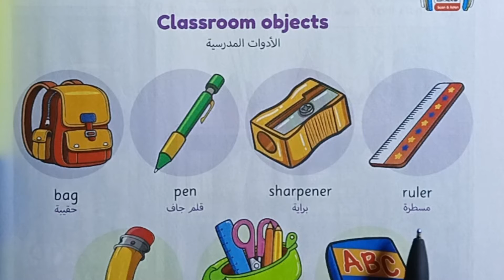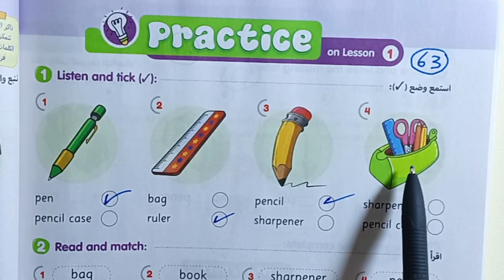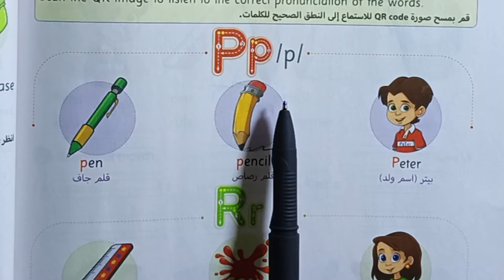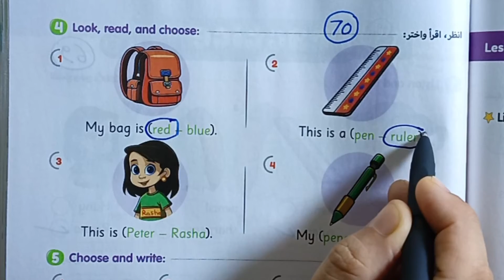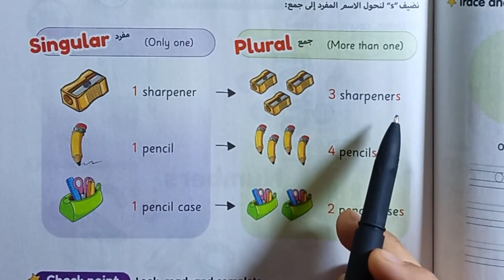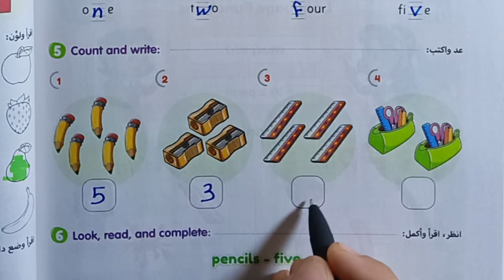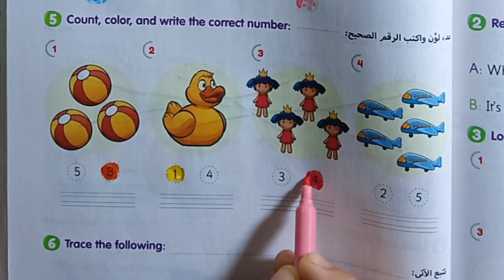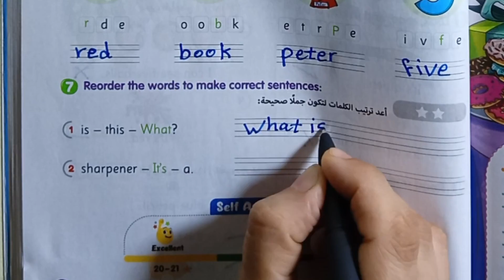أولي ابتدائي connect 1 شرح وحل الوحدة الثالثة (unit 3) كتاب جيم Gem ترم أول 2024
الصف الأول الابتدائي حل تدريبات منهج اللغة الإنجليزية 2024 الترم الأول
شرح يونت 3 انجليزي أولي ابتدائي
قراءة كلمات يونت 3 انجليزي أولي ابتدائي
الوحدة الثالثة انجليزي أولي ابتدائي ترم اول ٢٠٢٤
جيم الأضواء أولي ابتدائي ترم أول 2024
حل كتاب جيم أولي ابتدائي 2024 الترم الأول  الوحدة الثالثة كاملة
حل كتاب جيم انجليزي اولي ابتدائي الترم الاول من صفحة 61 إلي 82
قائمة التشغيل للصف الاول الابتدائي
حل تدريبات الوحدة الثالثة انجليزي الصف الأول الابتدائي الفصل الدراسي الأول 2024 من كتاب جيم الأضواء Gem
حل تدريبات منهج الترم الاول لغة إنجليزية الصف الأول الابتدائي من كتاب جيم الاضواء Gem يونت 3
انجليزي أولي ابتدائي الترم الاول كتاب جيم الأضواء 2024
وحدة 3 انجليزي أولي ابتدائي الدرس الاول والثاني والثالث ترم اول ٢٠٢٤
أولي ابتدائي انجليزي الترم الأول كتاب جيم حل الوحدة التالتة الوحدة ٣
حل تدريبات شاملة علي الوحدة الثالثة انجليزي أولي ابتدائي ترم اول 2024
جيم أولي ابتدائي الوحدة الثالثة
يونت ٣ أولي ابتدائي قراءة الكلمات والدرس وحل تدريبات كتاب جيم ترم اول ٢٠٢٤
شرح وحل الوحدة الثالثة جيم أولي ابتدائي درس 1,2,3
الوحدة الثالثة انجليزي تالتة ابتدائي شرح وقراءة الكلمات وحل اسئلة كتاب جيم أولي ابتدائي الترم الاول ٢٠٢٤
unit 3 My school bag حقيبتي المدرسية ،اولي ابتدائي
connect_1 الفصل الدراسي الأول 2024